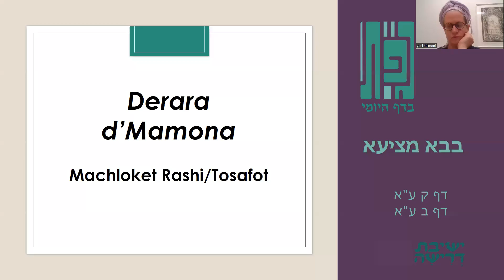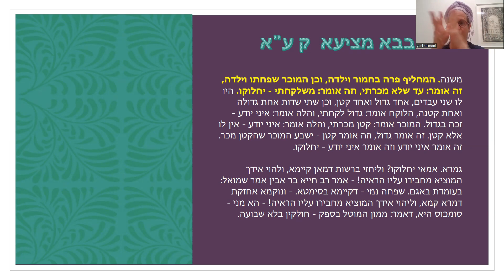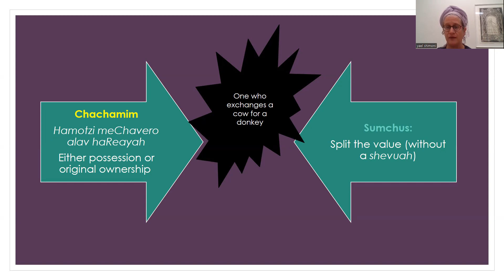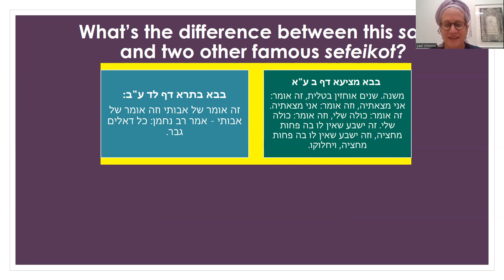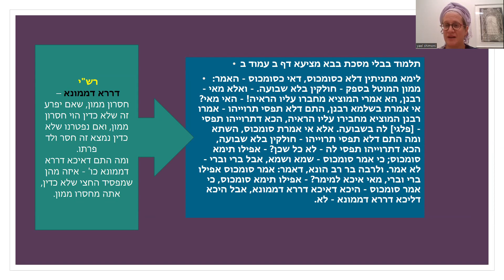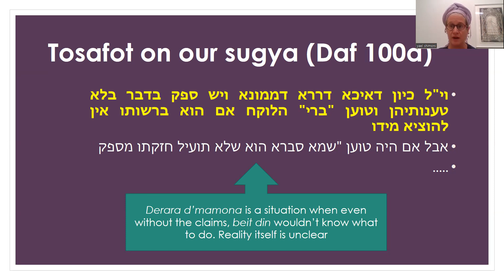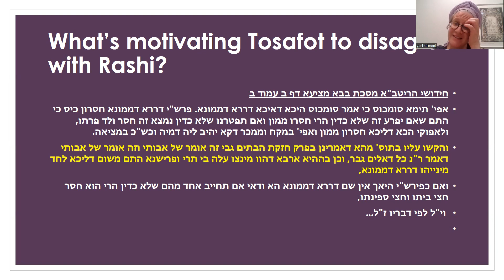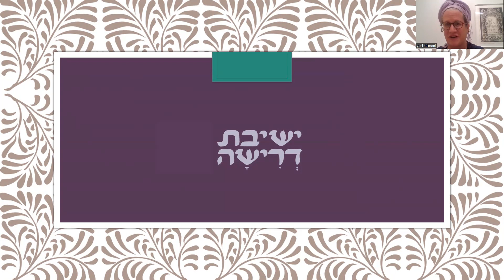Derara d'Mamona - Gefet with Rabbanit Yael Shimoni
The Mishnah says that when someone exchanges a pregnant cow for a donkey and there is doubt as to whether the cow gave birth before or after the transaction, the two parties split the value of the calf, and no one is required to take an oath. But in the beginning of our masekhet, we learned that when in doubt about the ownership of a garment that two people are holding, they divide it but need to take an oath. And in Bava Batra, in a case when two people are fighting over land they each claim is theirs, the verdict is "kol d'alim gvar," meaning that they fight over it. What's the difference between the cases? The gemara says that in the case of the animal exchange there is "derara d'mamona," while in the other two cases there is not. But what is derara d'mamona? Rashi and Tosafot offer different explanations -- join us for a deep dive into this famous debate.

Bava Metzia 100

Gefet Ep.81

Gefet with Rabbanit Yael Shimoni and Shalhevet Schwartz is in collaboration with Yeshivat Drisha